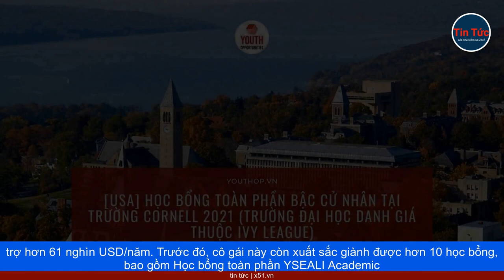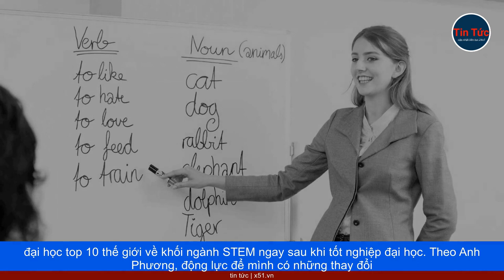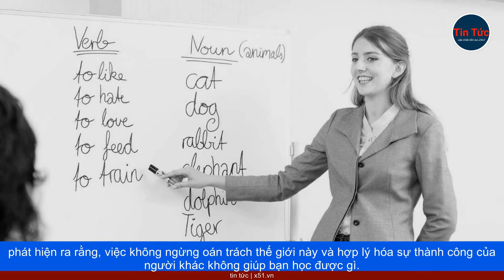VŨ ANH PHƯƠNG | HÀNH TRÌNH CHINH PHỤC HỌC BỔNG TOÀN PHẦN VÀ THÀNH CÔNG TẠI MỸ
Năm 26 tuổi, chuẩn bị tốt nghiệp cao học loại xuất sắc Đại học Purdue University, Mỹ (GPA 3.81/4), Vũ Anh Phương (sinh năm 1996, Hà Nội) được một số công ty tại Mỹ mời về làm việc trước khi nhận bằng.